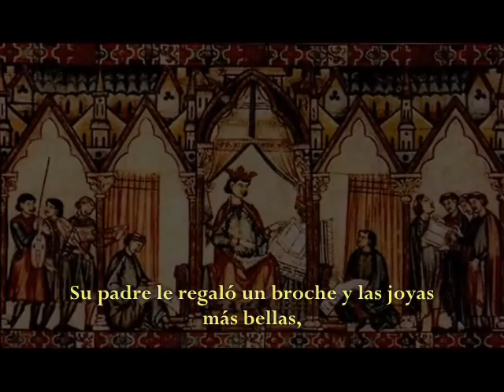The English Lady & the Knight -Loreena McKennitt (Subtitulado castellano).avi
Una historia de amor. "La dama inglesa y el caballero" es una canción de Loreena McKennit basada en un poema de Sir Walter Scott llamado "It was an English Ladye Bright" (habia una radiante dama inglesa) que data del año 1805.
This song is based on Sir Walter Scott's poem It was an English Ladye Bright, was first published in "The Lay of the Last Minstrel" (London: Longman, Hurst, Rees, and Orme; Edinburgh: James Ballantyne, 1805).